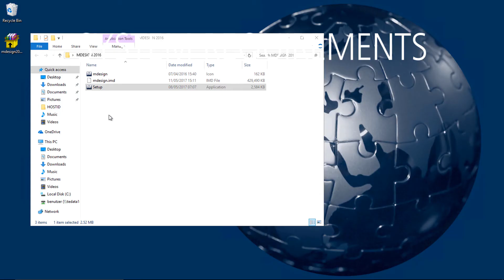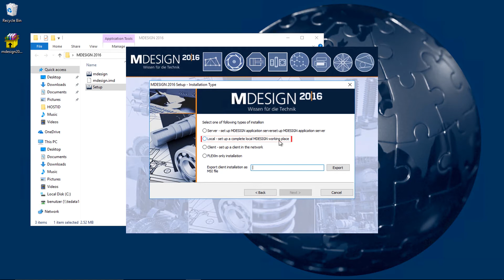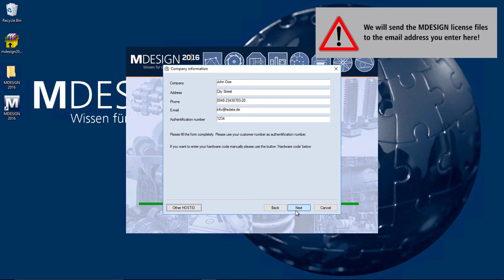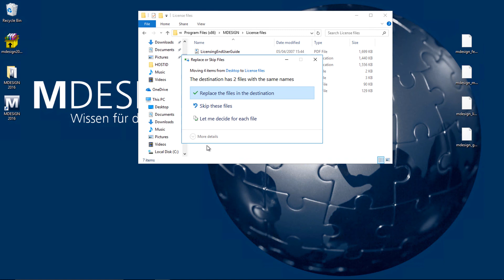MDESIGN Tutorial: Single Workstation Installation (Version 2016)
This tutorial shows you, step by step, how to install MDESIGN on a single computer.